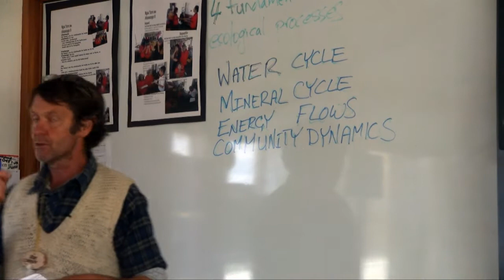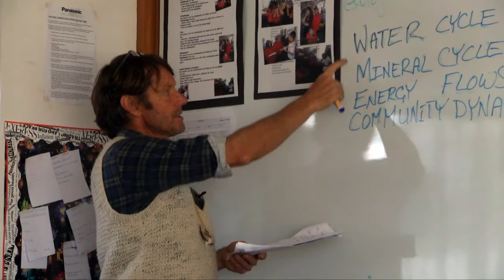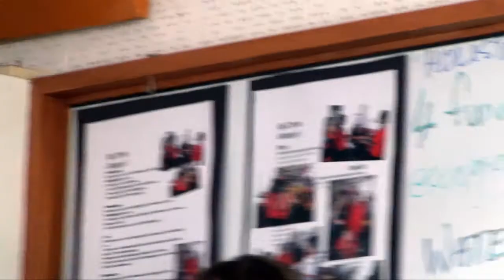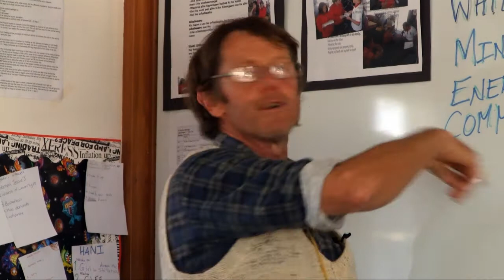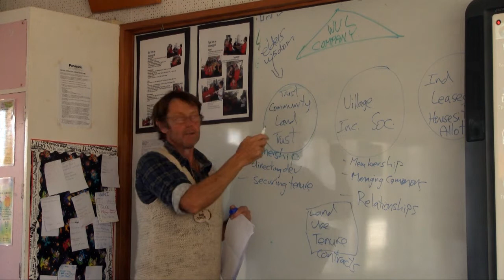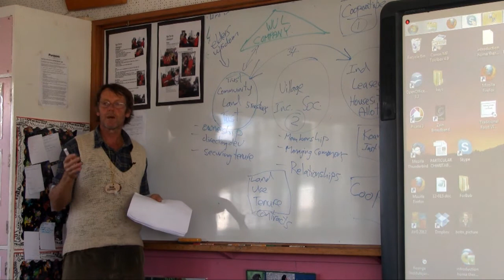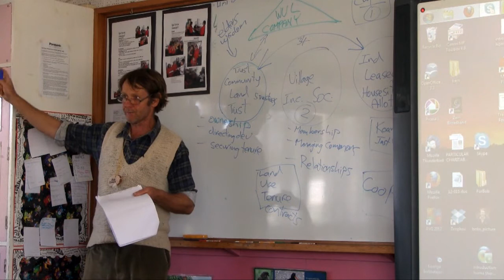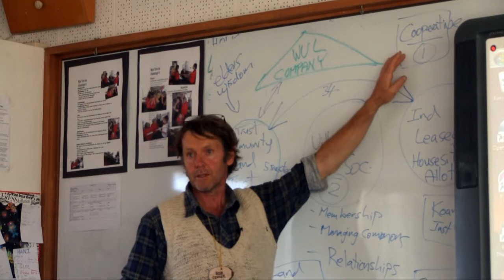APC11 Presentation: Villages for the Future, by Bob Corker